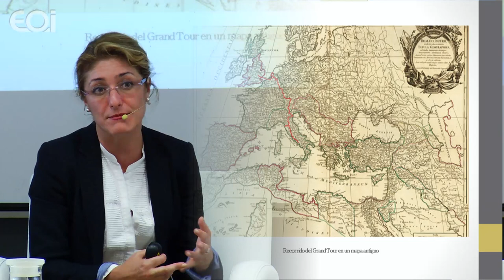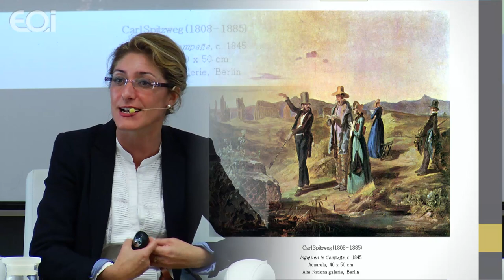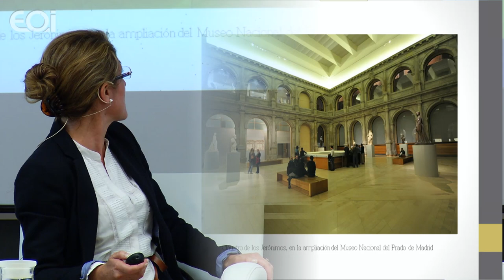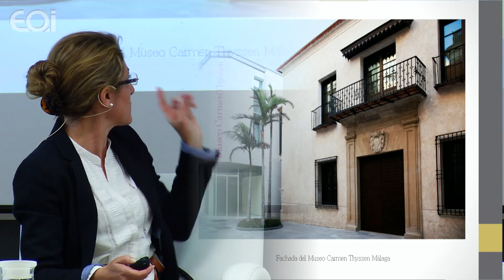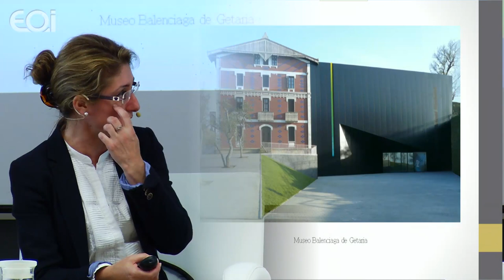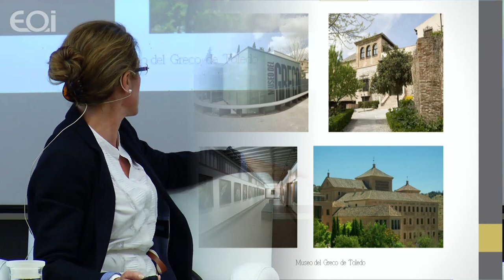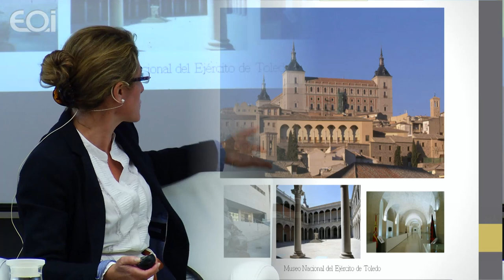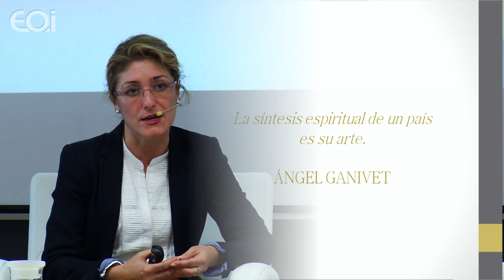Presentación del informe: Turismo Cultural. Patrimonio, Museos y Empleabilidad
Turismo Cultural. Patrimonio, Museos y Empleabilidad. La obra busca analizar el papel del Patrimonio y los Bienes de Interés Cultural Visitables como motor de desarrollo del turismo y el empleo en España.

Fernando Bayón, Director General de EOI

Lourdes Moreno, Directora Artística del Museo Thyssen Málaga

Nuria Morère Molinero, Profesora de Historia Antigua de la Universidad Rey Juan Carlos.